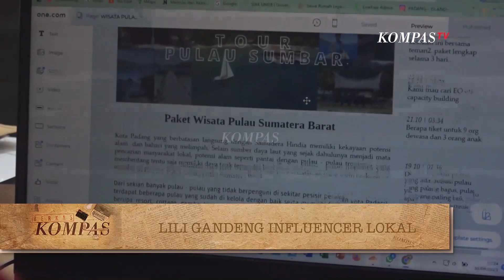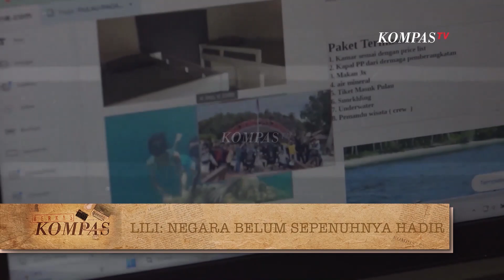Indonesia Gaungkan Tranformasi Digital di Berbagai Sektor Wisata | BERKAS KOMPAS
KOMPAS.TV - Peta jalan digital Indonesia dirancang agar menjadi pedoman dalam memfasilitasi tranformasi di 4 sektor.  Pemerintahan digital, masyarakat digital, ekonomi digital, dan infrastruktur digital.

Serta ada 10 sektor yang menjadi prioritas transformasi digital, transformasi dan pariwisata digital, perdagangan digital, jasa keuangan digital, media dan hiburan digital, pertanian dan perikanan digital, real estate dan perkotaan digital, pendidikan digital, kesehatan digital, digitalisasi perindustrian  dan digitalisasi lembaga pemerintahan.

Menyimpan berjuta pesona alam, parwisata menjadi  salah satu sektor utama yang digenjot dalam tranformasi digital. Era digital membuat dunia pariwisata semakin berkembang, perkawinan lewat digital menjadi potensi alam Indonesia yang belum terjamah bisa dieksplor. Namun sudahkah pelaku di dalamnya melek digital?.